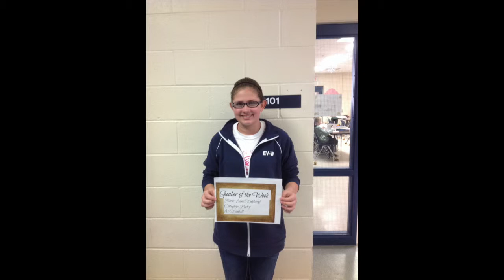2019 Speech Season